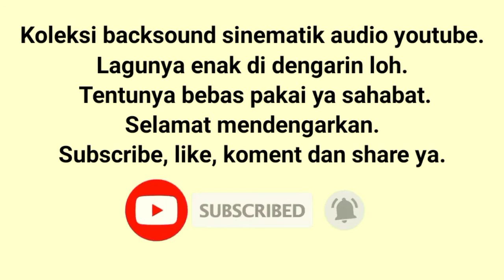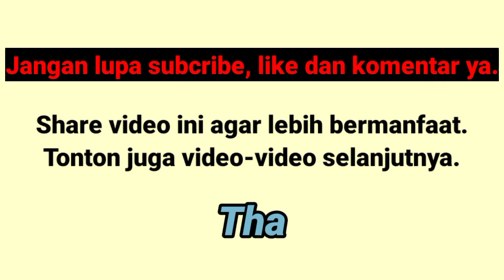8 Backsound cinematic no copyright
8 backsound cenimatic no copyright dari audio youtube, enak didengar dan tentunya bebas pakai.